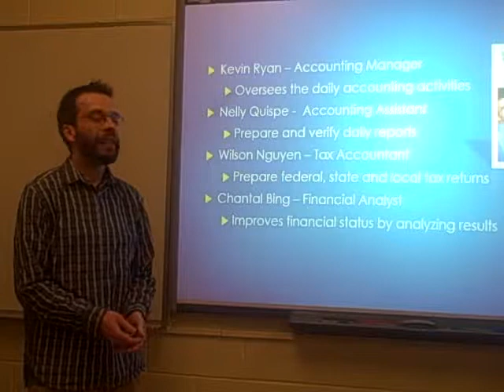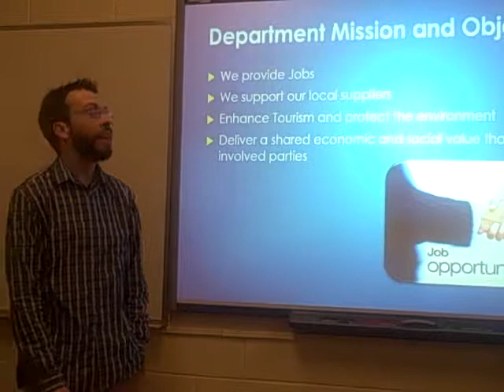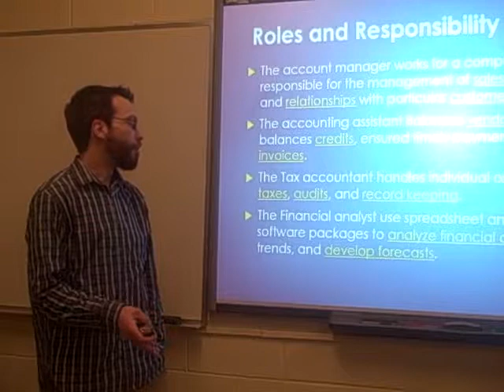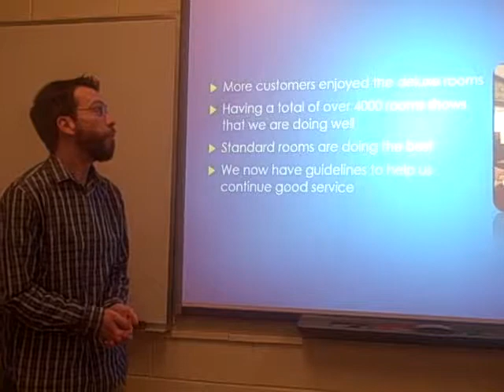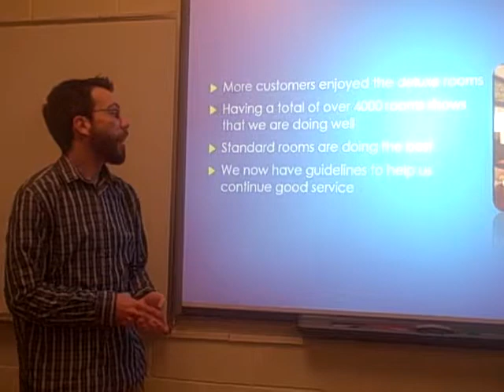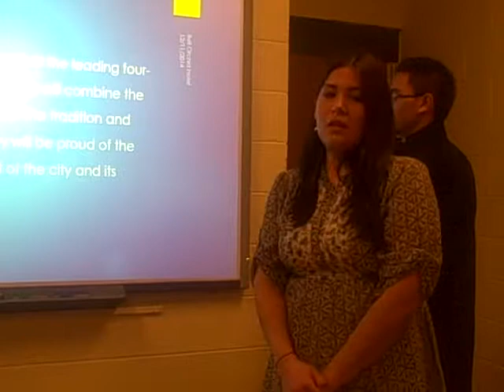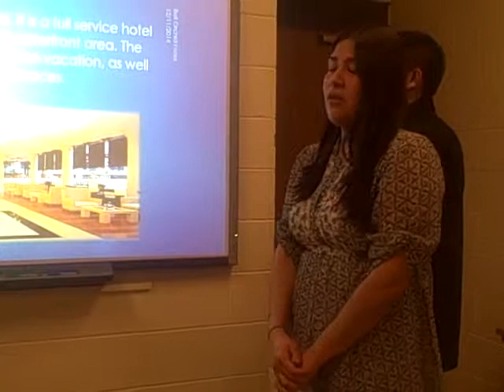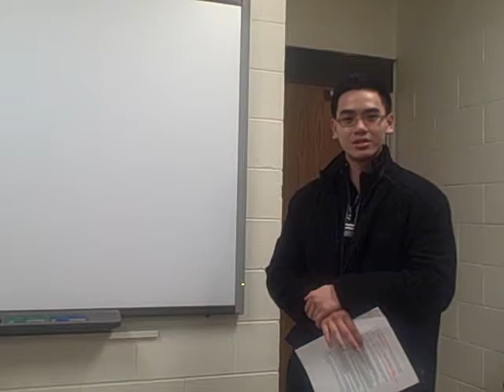CIT110 16 FA14 Accounting Department Final Presentation